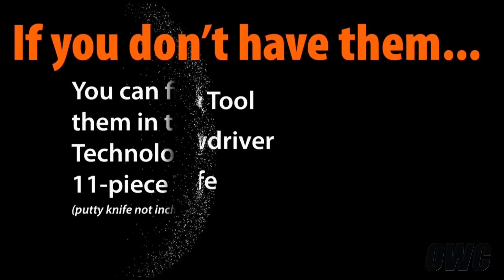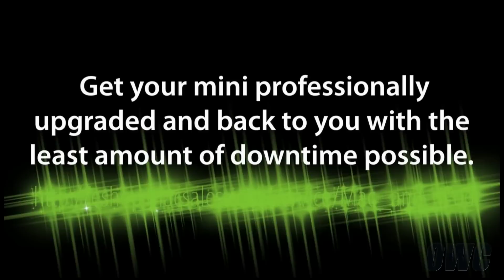How to Install Memory (RAM) in a 2009 Mac mini (Macmini3,1)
Achieve greater performance and extend the useful life of any 2009 Mac mini with affordable, high-quality, OWC memory upgrades from MacSales.com. The 2009 Mac mini has two memory slots that can support up to 8GB of memory.

Video Jump Points:
00:00 – Title, notes, difficulty level, and tools required
00:59 – Introduction / Overview
01:24 – Part 1 - Removing the Old Memory
04:50 – Part 2 - Installing the New Memory
06:50 – Your Mac mini is Now Ready to Use
06:57 – Pro Install Service is Available
07:29 – Experience the OWC Difference

This installation video is for Apple Mac mini (Early & Late 2009) models that have a model ID of Macmini3,1.